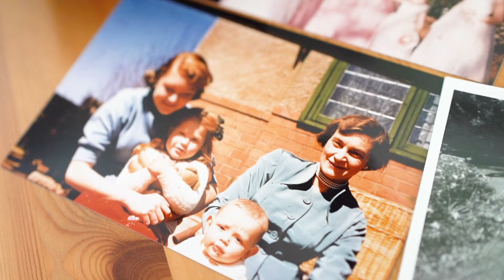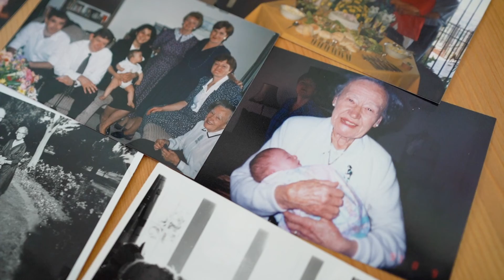SafelyYou - Using AI to Detect and Prevent Falls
SafelyYou, a startup emanating from CITRIS seed-funding, uses AI-enabled camera systems to detect, in real time, falls of individuals with dementia. “The sooner we can find out that they are falling, figure out how they are falling, and put protection in place, the better the chances of preventing them from needing to go to the emergency room,” says founder and CEO George Netscher.

Video by: Adriel Olmos and Amber Harmon

CITRIS and the Banatao Institute leverage the research strengths of University of California campuses at Berkeley, Davis, Merced and Santa Cruz, and operate within the greater ecosystem of the University and the innovative and entrepreneurial spirit of Silicon Valley. The institute was created by the California state legislature to shorten the pipeline between world-class laboratory research and the development of applications, platforms, companies, and even new industries. CITRIS and the Banatao Institute facilitate interdisciplinary work among hundreds of University of California faculty members, students, corporate partners, and international institutions. Together with these public and private partners, we are shaping the future of technology in ways that cross traditional boundaries.